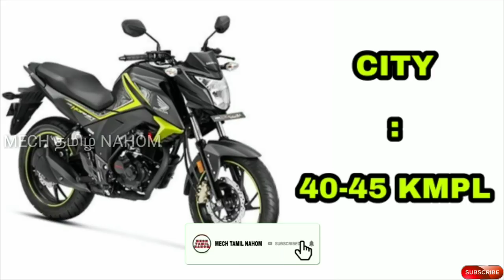Top 5 best 150 cc mileage bike | top 5 best 160 cc mileage bike | தமிழில் | Mech Tamil Nahom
Top 5 best mileage bike under 150 cc and top 5 best mileage bike under 160 cc and this video will be explained in Tamil language and thank you for watching this video